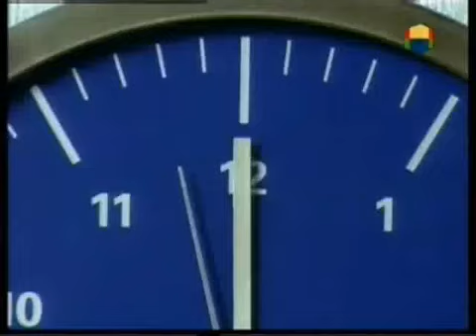Lalola - Capítulo 16- Parte 3. (esp)